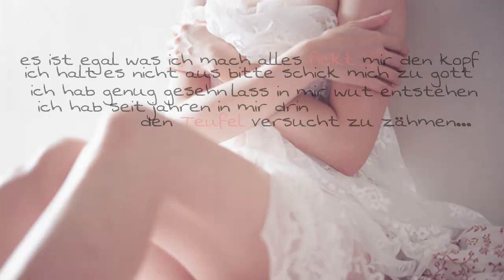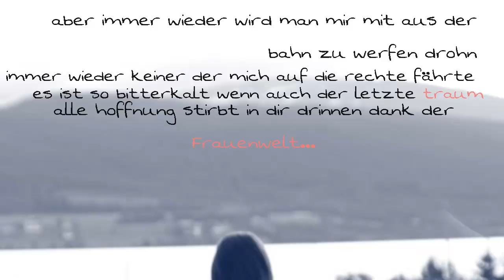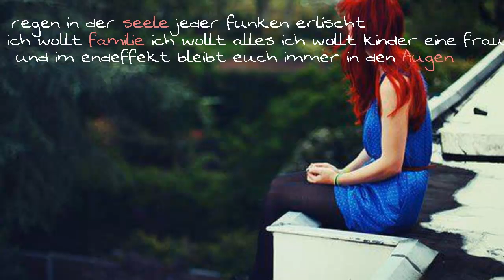Die Welt ist kein Zauber der schoen ist sondern Schmerzhaft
Bedeutung Ja